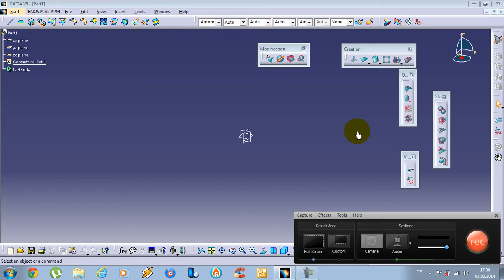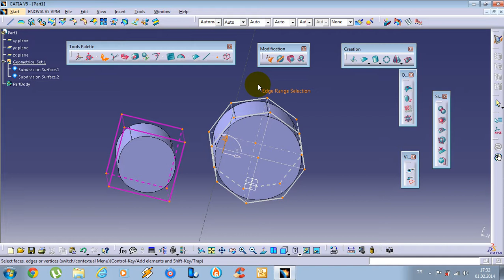CATIA Imagine & Shape Tutorial - 9